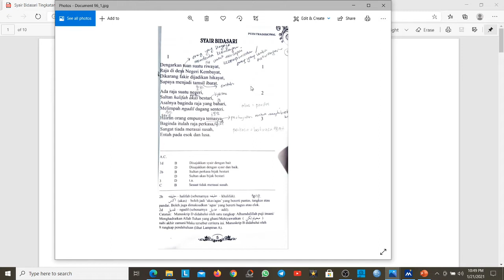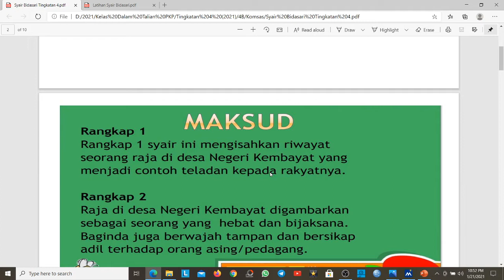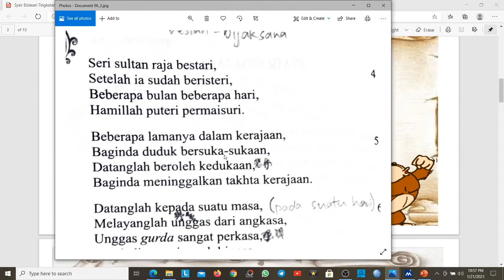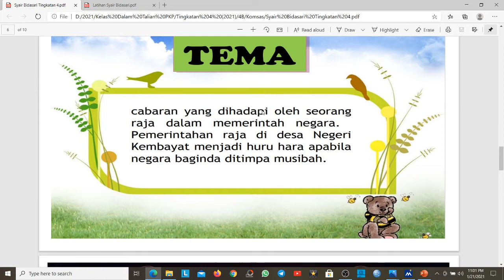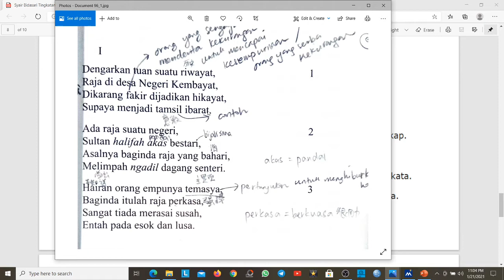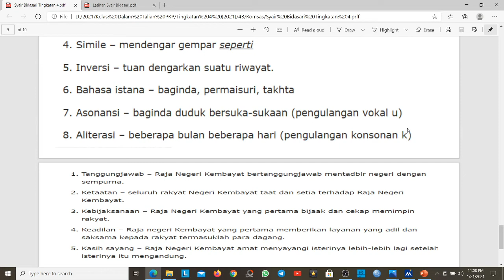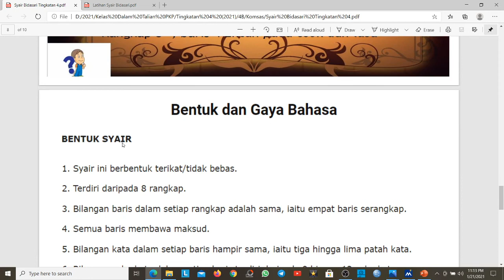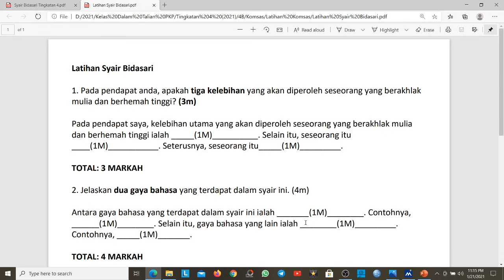PDPR 22 Jan 2021 4B (10.40-11.40)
PDPR 22 Januari 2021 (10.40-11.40)